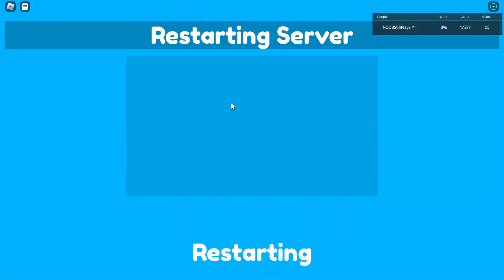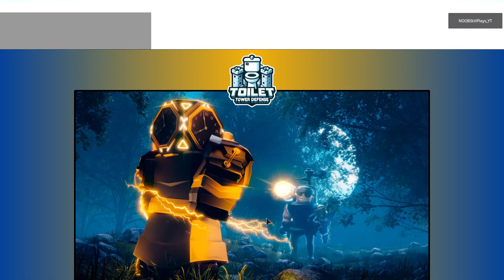New update....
so much XP needed for the pass